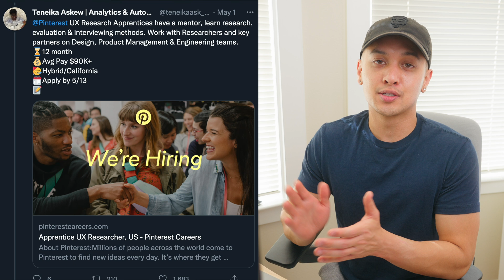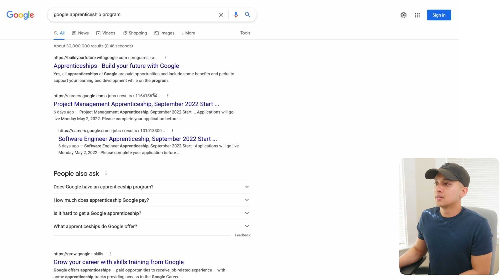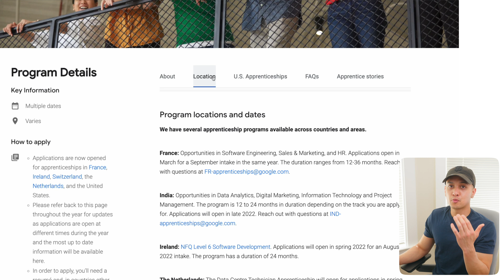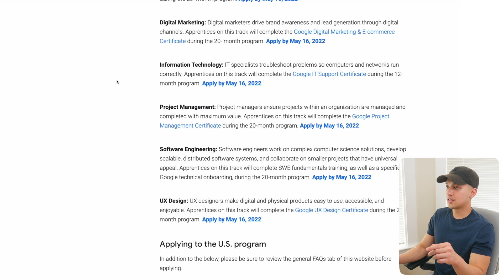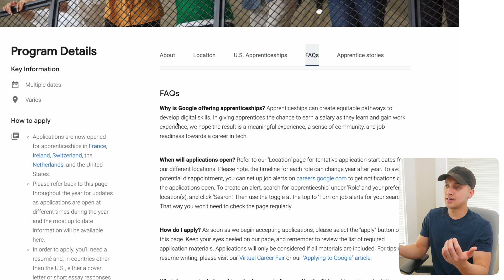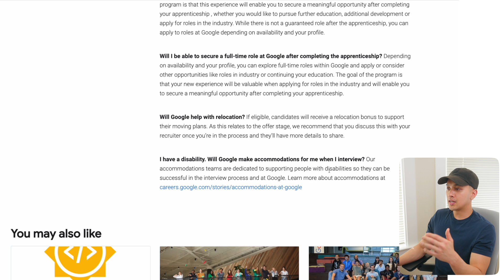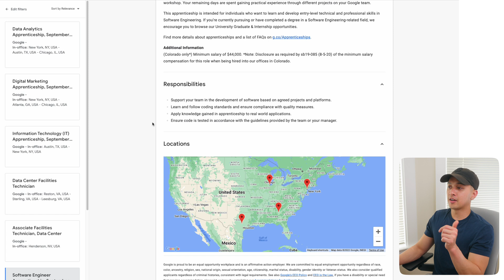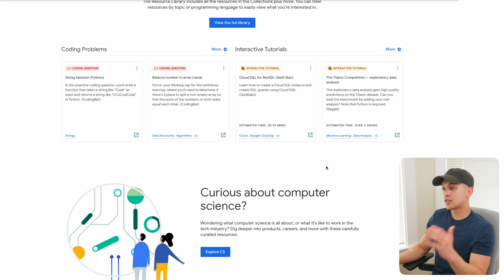Get Paid to Learn on the Job as a Google Apprentice 2024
You CAN break into the tech industry with limited experience. Learn to develop your skills and get paid a tech salary. Applications are open for a limited time only, don't miss out!!

👨‍💻 About me:
I'm a full time software engineer at Google based in the Bay Area. I work on the User Interface (UI) of Android and the Google Pixel 📱. I create content around career, tech, and life — you can think of me as "your friend in tech."

⏰  Timestamps
0:00 Introduction
2:44 Google Apprenticeship Program
3:34 Who is eligible?
4:17 Location Information
4:37 U.S. Applications
6:27 Software Engineer, Data Analytics, other tracks..
7:23 Questions for US Program
8:01 Frequently Asked Questions
10:41 How to Apply
11:19 Software Engineer Application
12:41 Google Careers Pages (tons of info)
13:33 Google Students Pages (even more info)
14:48 Bonus Content :)

🎥  My Gear
✨ Standing Desk
✨ Phone stand
✨ USB C Dock
✨ Wireless Charger
✨ Elgato Key Light